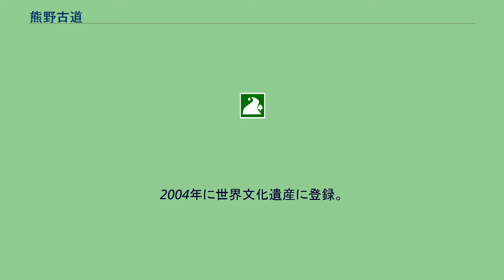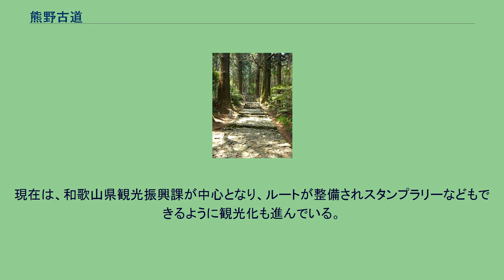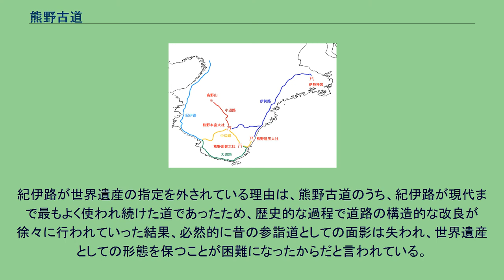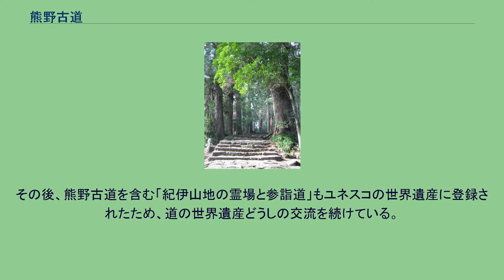熊野古道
熊野古道（くまのこどう）は、熊野三山（熊野本宮大社、熊野速玉大社、熊野那智大社）へと通じる参詣道の総称。
熊野参詣道ともよばれる。
紀伊半島に位置し、道は三重県、奈良県、和歌山県、大阪府に跨る。
2004年に世界文化遺産に登録。
牛馬童子像 熊野古道（大阪では熊野街道と言われる）の碑（土佐堀通と御祓筋の交点） 熊野古道とは、主に以下の6つの道を指す。
大門坂 これらの多くは、2000年に「熊野参詣道」として国の史跡に指定され、2004年に「紀伊山地の霊場と参詣道」の一部としてユネスコの世界遺産（文化遺産）として登録された。
なお、その登録対象には紀伊路は含まれていない。
熊野古道の遺構の特徴として、那智山にある大門坂など舗装に用いられた石畳が残っていることがある。
石畳が用いられたのは、紀伊半島が日本でも有数の降雨量の多い地域だからである。
また、江戸時代に紀州藩により整備された一里塚が残っている個所もある。
熊野古道の中には、国道や市街地のルートと重複していて吸収されてしまったものもある。
これには紀伊半島の地理が関係している。
すなわち、紀伊半島の中央部は、際立った高山こそないものの、どこまでも続く山々と谷に覆われている。
このため、古来より交通開発が困難であり、往来に適する場所は限られている。
現在もこの事情は同様であり、結果として、現代の主要な交通路は古人の拓いた道に並行、あるいは重複することになる。
世界遺産に登録されたものが熊野古道の全てではない。
これは、熊野詣それ自体の盛衰もあって正確なルートが不明になっている区間があること、歴史的な変遷から生じた派生ルートがありそのすべてが対象となっていないこと、河川が増水すると迂回を強いられる区間がある、親不知ほどではないにせよ通行が安全ではない海岸の「道」が用いられていた等による。
なお、そうした「忘れられた」ルートを再発見しようとする地元の動きもある。
熊野古道の特色は、中世期に日本最大の霊場として隆盛した熊野信仰という一貫した目的のために、1000年以上も使われ続けてきたことである。
近世になって、日本最大の霊場としての地位を伊勢神宮にとって代わられてからは、西国三十三所観音巡礼のひとつに姿を変えるようになったが、純粋な徒歩参詣道として熊野古道が残ったため、現在でも独自の形で賑わいを見せている。
熊野周辺は、日本書紀にも登場する自然崇拝の地であった。
熊野三山は、天皇から貴族、庶民に至るまであらゆる階層の人々の信仰を集め、皇室で参拝したのは、平安時代中期の延喜7年（908年）に行われた宇多法皇の熊野御幸が最初と言われる。
熊野御幸とは、上皇の熊野詣のことで、弘安4年（1281年）の亀山上皇の熊野御幸まで、その期間は374年間、94回行われた。
11世紀から12世紀にわたり、院政期の上皇方が熊野詣でを繰り返すようになった。
熊野三山への参詣が頻繁に行われるようになったきっかけは、1090年の白河上皇の熊野御幸からと言われている。
白河上皇はその後あわせて9回の熊野御幸を行った。
これにより、上皇や法皇に伴われて皇后などの女院方や貴族が同行するようになり活況を呈し、後に京都の貴族の間で単独で熊野詣が行われるようになった。
その後、後白河上皇も33回の熊野御幸を行っている。
鎌倉時代の建仁元年（1201年）に後鳥羽上皇の熊野御幸に随行した藤原定家の日記によれば、旅は原則徒歩で移動し、荷物は伝馬で運ばせ、それらによって道が整備されていったという当時の様子について記されている。
この時代は、源氏や平氏にも信仰され、平安・鎌倉時代の僧侶であった一遍や文覚も参詣した。
源頼朝の妻・北条政子も鎌倉から上洛する機会を利用して、熊野参詣を2回行っている。
さらに承久の乱（1221年）以後は、地方武士の参詣者も出るようになった。
また、主に12世紀から13世紀にかけて九十九王子が設けられた。
これは、熊野古道（特に紀伊路、中辺路）の大阪の基点であった淀川河口の渡辺津（窪津、九品津）から熊野三山までに、100近くの熊野権現を祭祀した末社である。
参詣者は、九十九王子で休憩しながら熊野三山まで歩いた。
現存するものは少ない。
室町時代になると、貴族のほかに武士や庶民の間でも熊野詣が盛んになり、「蟻の熊野詣」とまでいわれるほど、凄まじいほど...